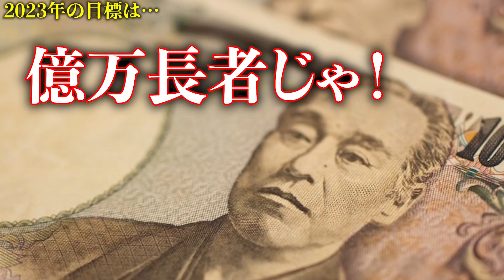【逆境】2023年デンジャラス赤鬼の目標を発表します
◆メンバーのSNSはこちらから！

◆11月25日オープン！お弁当「金の照鶏GT」の情報はこちらから！

◆活動やメンバーに対するご意見、ご質問はこちらまで

◆ご支援物資のアドレスが変更になりました！

・現在不足している物資はこちらになります。ご協力いただけるととても助かります！

毎週月火土曜日、炊き出しのお弁当作りボランティアの方を募集します！
・デンジャラス赤鬼　ボランティア管理アカウント

赤鬼公式グッズの販売はこちらから！

▼オンライン署名はこちらから▼
旭川女子中学生いじめ凍死事件｜署名活動特設サイト

楽天市場から日頃路上生活者へお届けする物を掲載させていただきました。
（送料が高い場合もございますので、ポイントやご無理のない範囲でご利用頂きますようお願い致します。）

欲しい物リスト、追加させていただきました！僕らの活動に必要なものを少しですが載せています！
もし、僕らの活動に賛同してくださったり、協力してくれる方がいらっしゃいましたら、